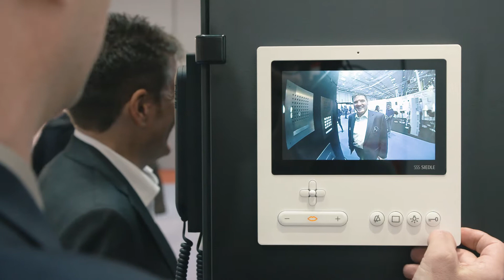home² 2018: Besucherstimmen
MESSE FÜR IMMOBILIEN, BAUEN & MODERNISIEREN
26. – 28. JANUAR 2018 IN HAMBURG